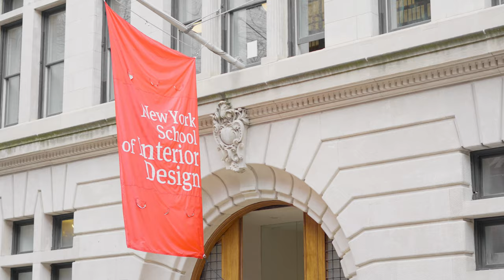164 East 70th Street, Townhouse, New York, NY 10021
Move-in ready and gorgeously renovated, this brownstone is—at ~20 feet wide, six stories tall (plus a finished basement) and five bedrooms—impressively spacious and exudes a style that is chic and never precious. It’s a home that welcomes both sophisticated entertaining and fun, casual gatherings of friends and family. There are three outdoor spaces, including a sunny, south-facing landscaped and irrigated garden. Crowning this very special home is a sun-flooded basketball/sports court and putting green to practice your short game.

The light throughout is exquisite, highlighted by the rear facade’s double height glass casement windows. Numerous original details have been lovingly retained and restored, among them six wood-burning fireplaces, timeless plaster moldings and handsome oak paneling. An elevator links all seven levels—including the finished basement. Lofty ceilings and plentiful windows create an ambience of airiness and light. All six full baths have been stylishly renovated as have the two powder rooms. Nine zone CAC.

Garden Level:
-En suite guest/staff bedroom
-Sun-flooded family room with double-height ceiling, radiant heated floors & wet bar opens to the garden & patio where surrounding walls and fencing create privacy
-Exquisite, south-facing 32-ft long landscaped, irrigated garden
-Powder room

Parlor Floor:
-Front stoop
-Grand entry gallery with WBF
-Eat-in kitchen with restored oak paneling, WBF & Sub-Zero, Wolf & Bosch appliances
-Kitchen overlooks two story wall of stunning casement windows
-Dramatic, sweeping staircase
-Powder room
-11’7” coffered ceilings

Third Floor:
-Sunny, south-facing living room with wet bar & WBF
-Trio of french doors open to terrace overlooking the garden
-En suite bedroom/library with WBF & views to gorgeous East 70th Street
-10’9”ceilings

Fourth Floor:
-Owner’s suite has extensive custom cabinetry, dressing room, WBF
-Primary bathroom has radiant-heated floors, soaking tub, walk-in shower, double sinks and Juliet balcony overlooking the garden
-10’3” ceilings

Fifth Floor:
-Two large bedroom suites
-Extensive storage/closet space
-Hall bathroom
-10’ ceilings

Sixth Floor:
-Basketball/Sports Court
-Putting Green
-Full bathroom
-Serviced by elevator
-Potential for roof terrace
-15’5” ceilings

Basement:
-LG washer & vented dryer
-Full bathroom
-Wine Cellar
-Work out area
-Workshop
-Cedar closet
-Storage
-Elevator & mechanical rooms
-7’10” Ceilings

Manhattan brownstones have been an elemental part of the city’s architectural identity since the 19th century. With their generous space, privacy, and aesthetic beauty, they remain some of New York’s most coveted residences, and 164 E 70th, on one of the Upper East Side’s most beautiful streets, is no exception.